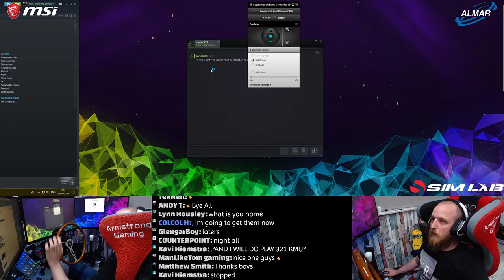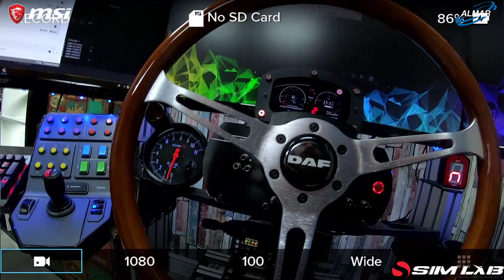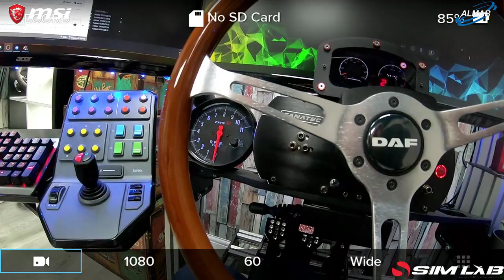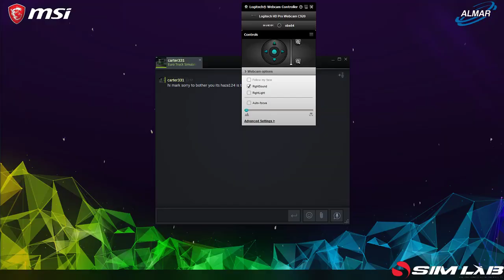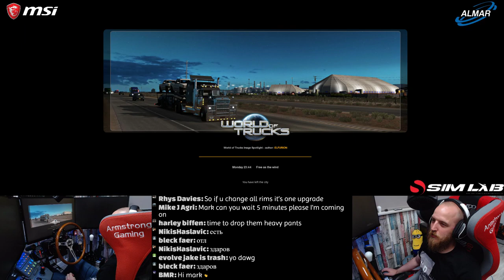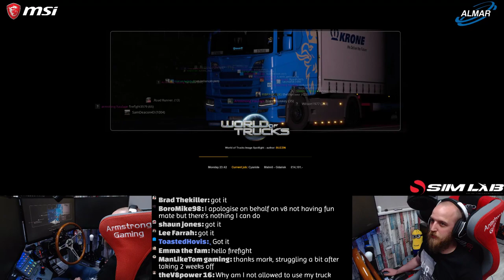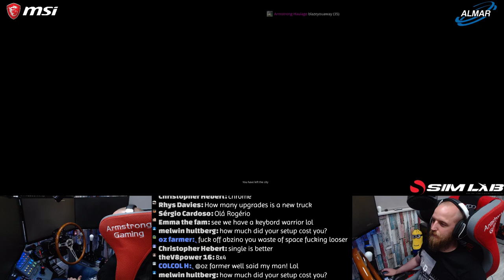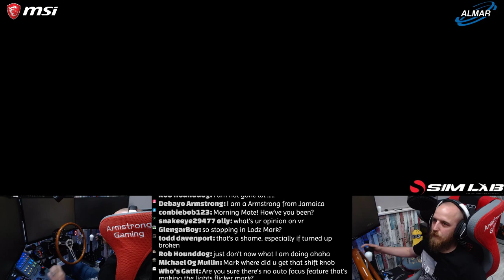Euro Truck Simulator 2 (Armstrong haulage) DAY 171/convoy/